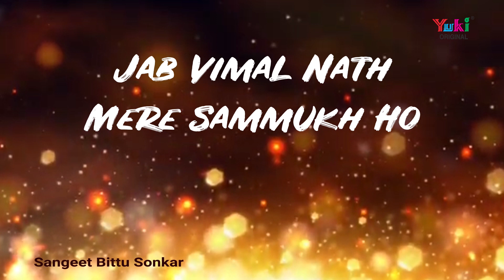जब विमलनाथ मेरे सम्मुख हो | Jab Vimalnath Mere Sammukh Ho| Pooja Shrivastava | Jain Video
Song : Jab Vimalnath Mere Sammukh Ho
Singer :  Pooja Srivastava
Writer :  Safi Qureshi
Category: Hindi Devotional ( Jain Bhajan)
Producers: Amresh Bahadur, Ramit Mathur
Label: Yuki